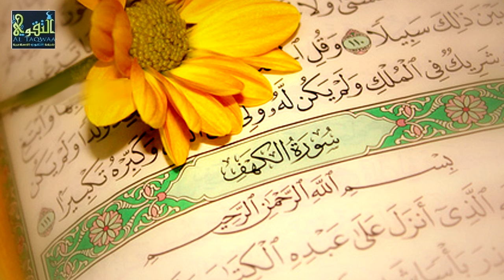Suuratu Kahf [ 54 - 59 ] - Tafsiir - Sh Cabdirisaaq Sh Cabdi Nuur